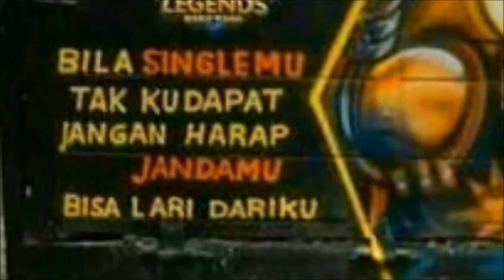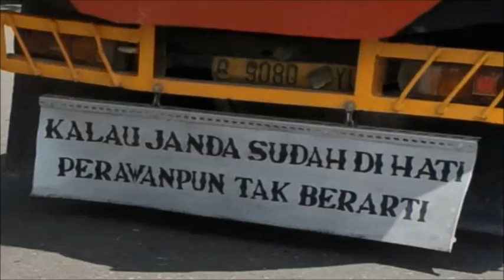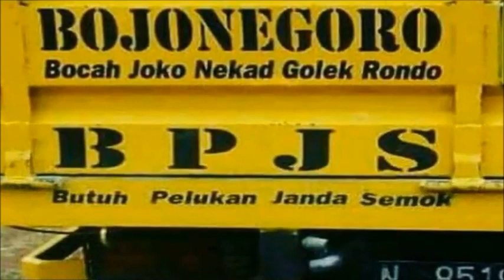TRUK PART 10, TULISAN DI TRUK EDISI RONDO (JANDA)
FOTO (Image) di dapat dari hunting tulisan truk di jalanan dan beberapa juga dapat dari sumber lain.